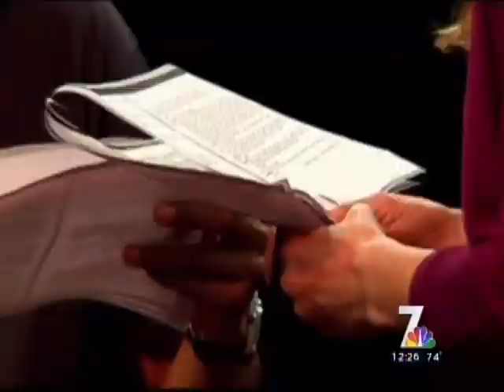Red Line highlighted on NBC 7 San Diego News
NBC 7 San Diego interviews actress Nicole Anderson and two-time Olympian Jamie Nieto about their movie Red Line premiering at the 2012 San Diego Film Festival.